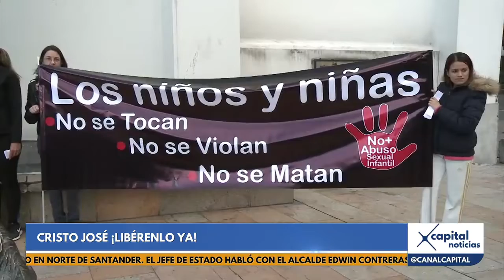Plantón en Bogotá para exigir la libertad de Cristo José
Un grupo de ciudadanos se reunieron en la carrera 72 con 11 con pancartas y con la intención de solidarizarse con la familia del niño Cristo José Contreras y repudiar su secuestro.